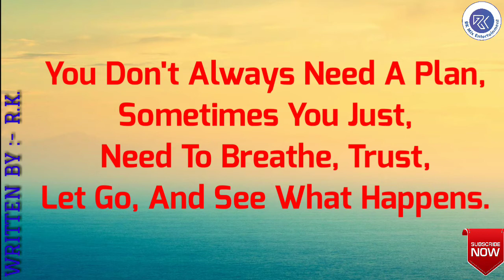Latest Whatsapp Status | Best Whatsapp Status | Special Whatsapp Status |P-36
This video shows the different types of whatsapp status (like love, family, breakup, emotion, life etc.) (Part - 36) written by 'Rahul Kumar'.